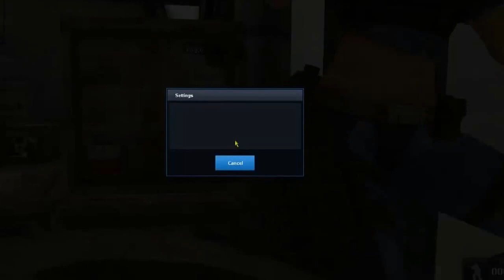Point Blank Philippines Gameplay 2016